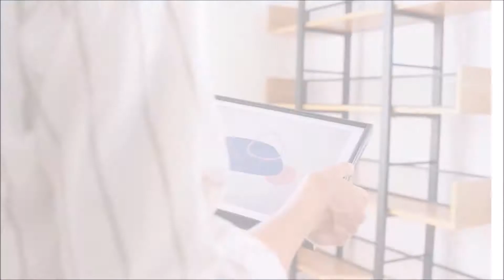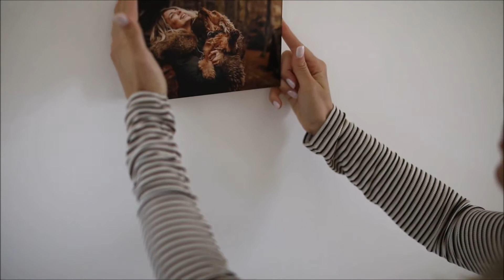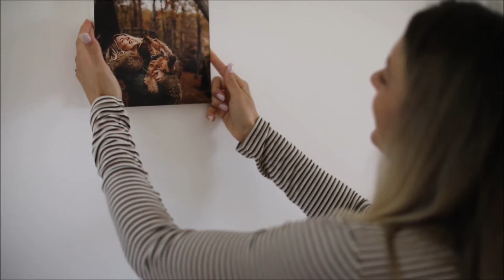Jak dekorować obrazami w mieszkaniu? Cleo-inspire Blog